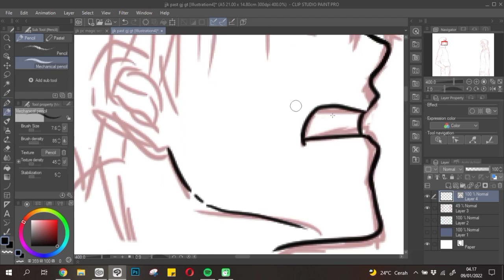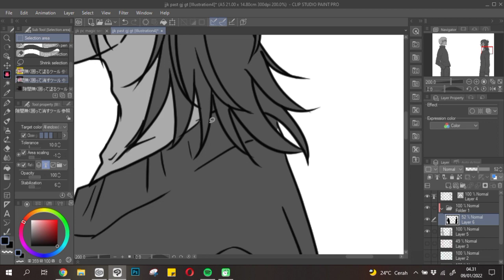Clip Studio Paint Timelapse - Gojo and Geto of Jujutsu Kaisen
Character: Gojo Satoru & Geto Suguru
Manga / Anime: Jujutsu Kaisen